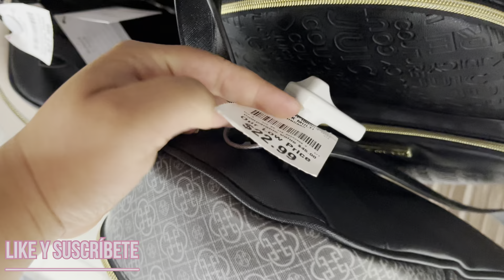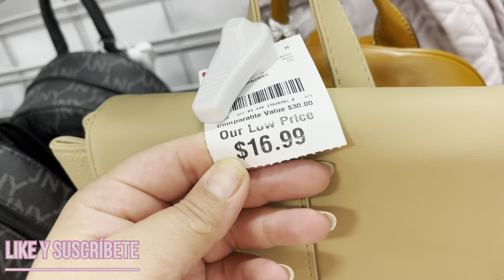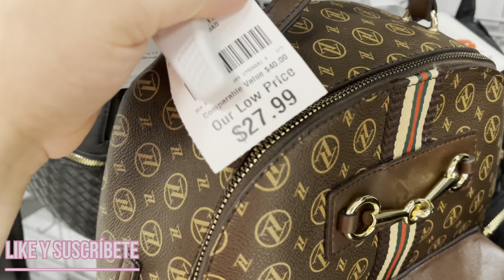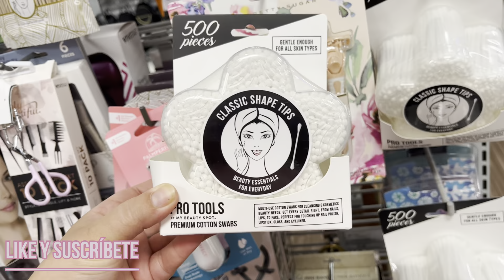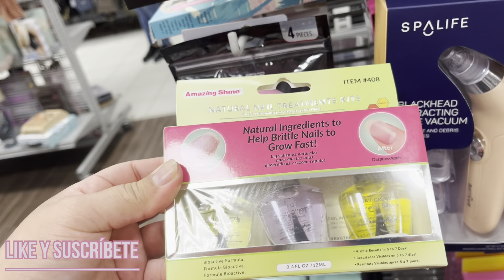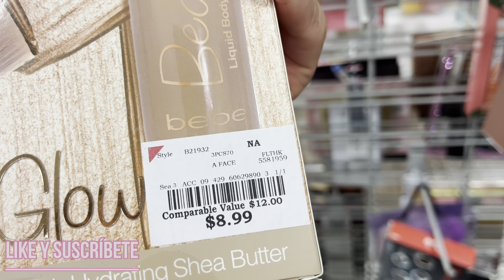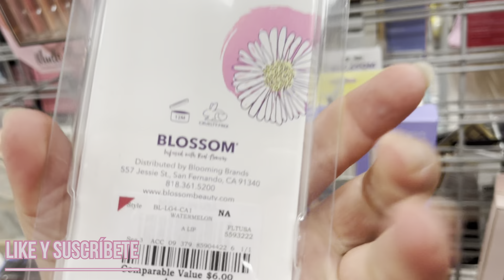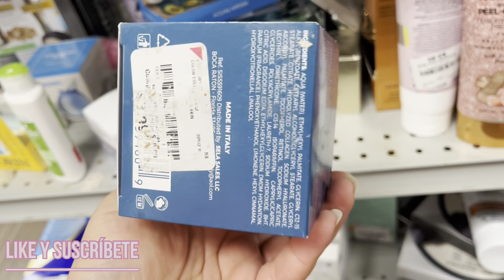ROSS Y BURLINGTON ZAPATOS SANDALIAS BOLSOS MOCHILAS Y MÁS ,,TODO LO QUE AN TRAÍDO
ROSS Y BURLINGTON ZAPATOS BOLSOS Y MAS Y PRECIOS LO MEJOR EN EL ALMACEN A BUSCAR LOS MEJORES PRECIOS  EN BONITOS  ZAPATOS  LO NUEVO NUEVO , NUEVA MERCANCIA VEN CON MIGO A ESTE RECORRIDO DE FORMA VIRTUAL

ROSS Y BURLINGTON ZAPATOS SANDALIAS BOLSOS MOCHILAS Y MAS TODO LO QUE AN TRAIDO

CARTERAS

LENCERIA

MAQUILLAJE

ZAPATOS

PERFUMES

WEN SAGACUELAR